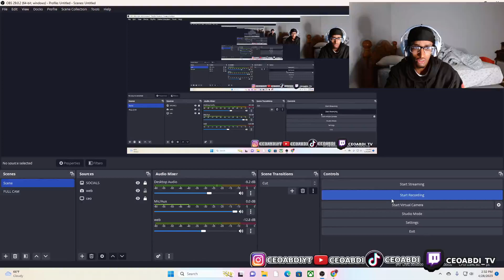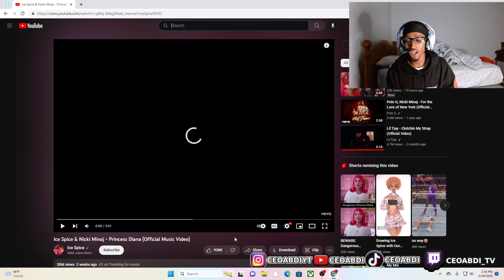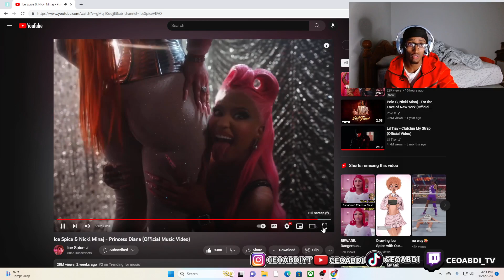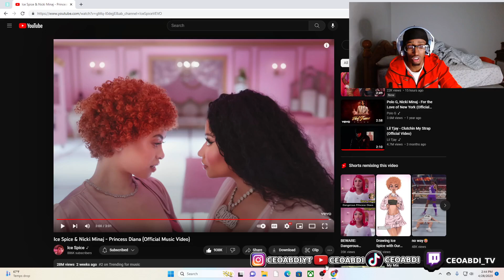MUSIC VIDEO OF THE YEAR! Ice Spice & Nicki Minaj - Princess Diana REACTION!